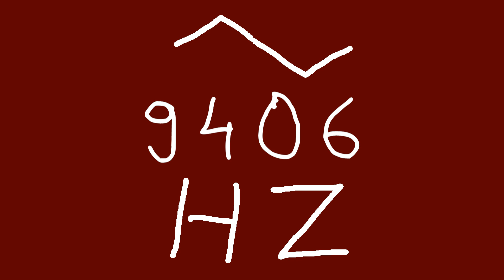9406 hz triangle